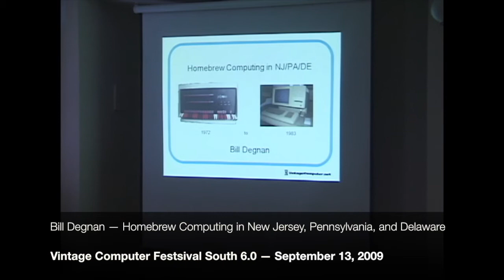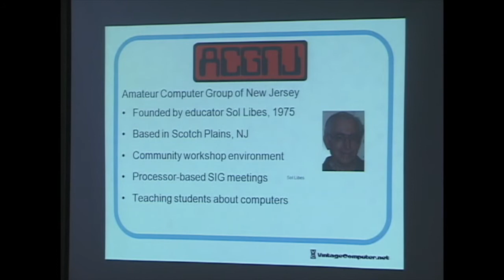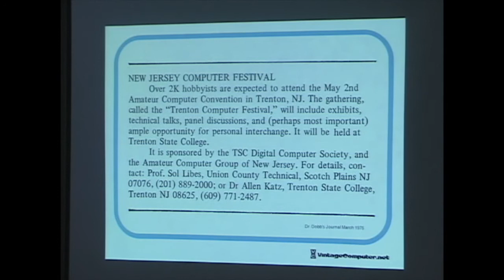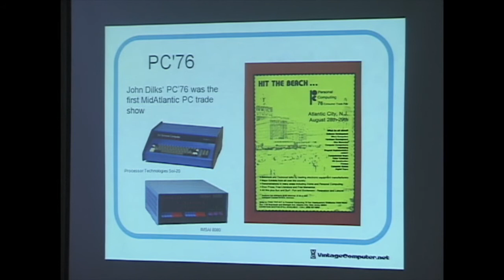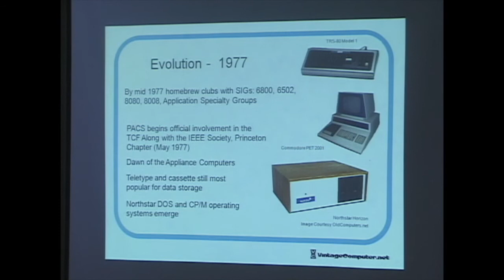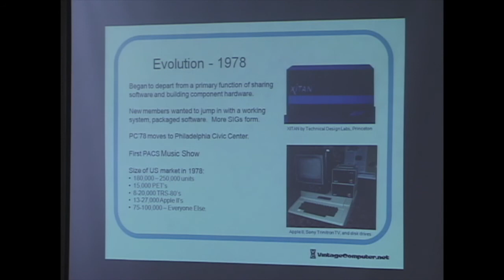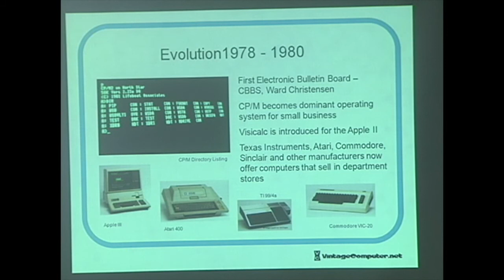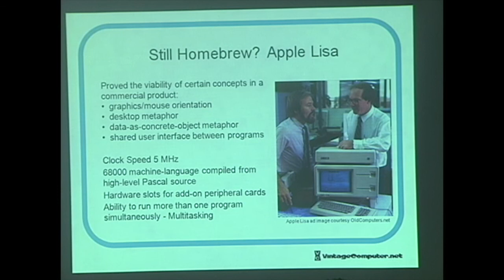VCF East 6.0 - Homebrew Computing in New Jersey, Pennsylvania, and Delaware - Bill Degnan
A presentation by Bill Degnan at Vintage Computer Festival East 6.0 on September 13, 2009.